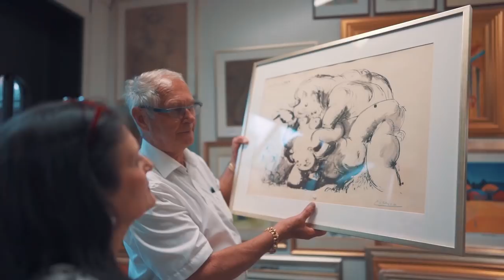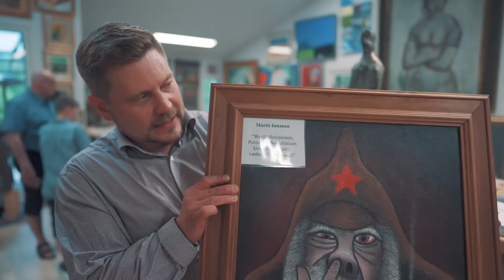Mikko Vlog 10 - Taidetta🖼️ ja Salpietaria💩 | ft. TAIDEKAUPPIAS Jouko Rita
MIES, MYYTTI JA LEGENDA!

Tämänkertaisessa jaksossa lähdetään asiakkaiden kanssa luokkaretkelle Jouko Ritan tiluksille taidegalleriaan!🖼️ Luvassa on hulvattomia tarinoita ja upeita teoksia. Samalla selviää miten SALPIETARI ja MAALAUKSET liittyvät toisiinsa?!💩

Ollaan yhteydessä!